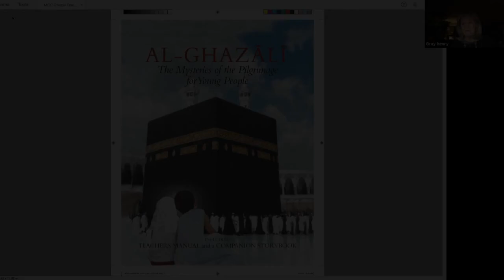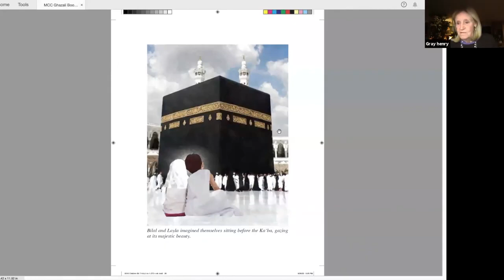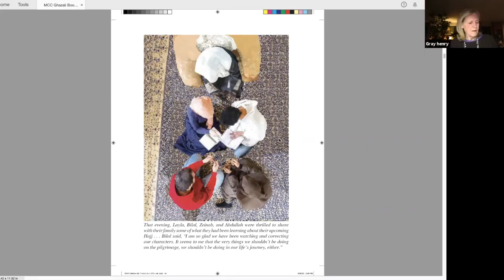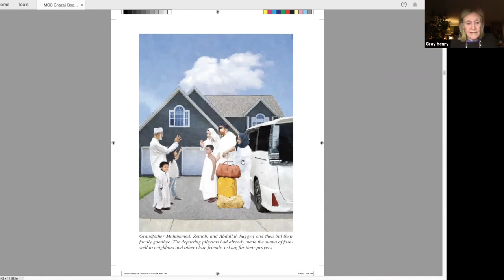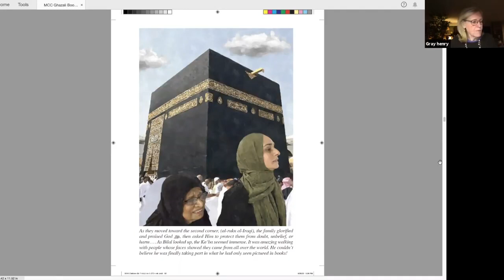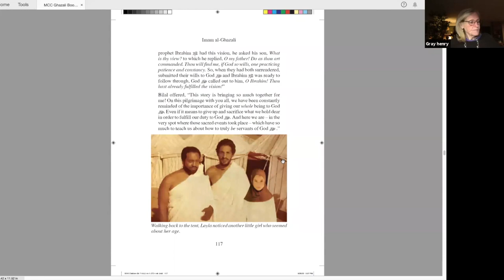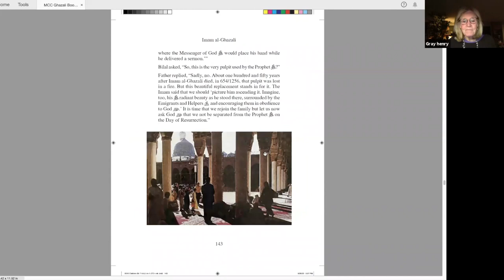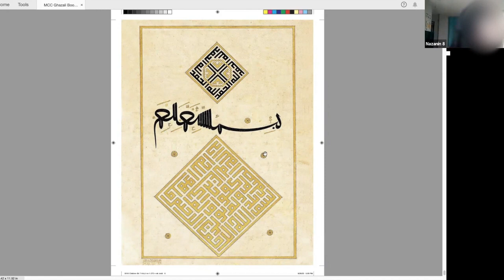The Hajj Pilgrimage | Al Ghazali for Children (Session 5)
Author Aisha Gray Henry, the charismatic founder of the Ghazali's Children Project, uses the timeless teachings of Imam Al Ghazali to talk about the beauty of the Hajj (pilgrimage to Mecca).

In this live session, Sister Aisha interacts with children ages six to nine.

This virtual session was delivered via the Muslim Community Center - East Bay (MCC East Bay) in Pleasanton, California on December 9, 2020.

Shaykh Hamza Yusuf says about "Al-Ghazali: The Book of Knowledge for Children": "This work can help our Muslim children have a more humane and universal understanding of the ethics and teachings of Islam through Imam al-Ghazali. I believe the work is highly relevant and very likely life-altering for those who will be exposed to it early.”

About the Series Facilitator:
Aisha Gray Henry is the Founder and Director of the charitable foundation and publishing company Fons Vitae, which is currently engaged in bringing out Ghazali’s Ihya in English for parents and teachers as well as adapting it to accommodate children’s workbooks, school curricula, and an instructional DVD.

"The Book of Knowledge" and "The Principles of the Creed" educational sets are available and in use internationally with "Purity and Prayer" nearing completion. a pilot school project and prison program. The series has been translated into Urdu, Arabic, and Malay.

The Fons Vitae Ghazali Project has been launched with great acclaim in Morocco, Canada, Indonesia, England, and the USA so far.

About the Ghazali Project
One of the most important projects of our time for children and families is the Ghazali Children’s Project published by Fons Vitae in collaboration with Shaykh Hamza Yusuf.

One of the key components of the project that is included in the tour will be the launch of the Al Ghazali for Children project championed by publishers Fons Vitae (USA).

The Ghazali Project is an adaptation of Imam Ghazali’s Ihya for children in story form, published as a series of books with an interactive website. It aims to support Muslim parents, teachers, and children in realizing how to live by and embody the noble Prophetic character through self-observation and self-correction.

The series aims to provide authentic, quality guidance through Ghazali’s systematic approach for developing virtuous character. He provides the entire family with a clear and simple map for living correctly – according to one’s fitrah, one’s innate, pure, true nature.

Imam al-Ghazali (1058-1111 CE) is probably one of the greatest alchemists of all time. And in an epoch where the human condition is in its direst straits, never more has there been a need for the chemistry of Imam al-Ghazali.

A theologian, jurist, philosopher, mystic and polymath, Abu Hamid Muhammad ibn Muhammad al-Ghazali is not only ranked amongst Islam’s finest scholars, but is one of mankind’s finest students of the human condition. Known as Algazel to the medieval world, he was born in Tus, the Khorasan province of ancient Persia.